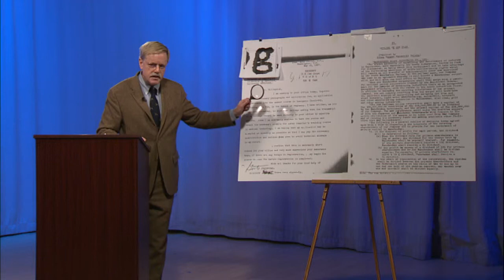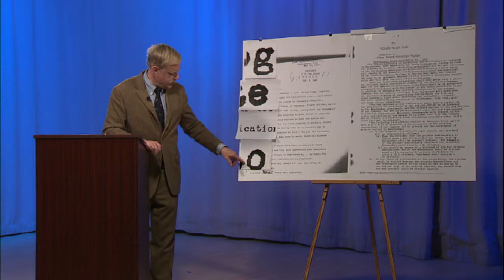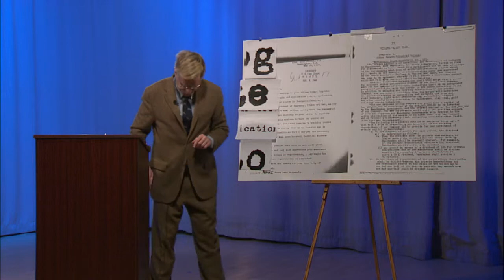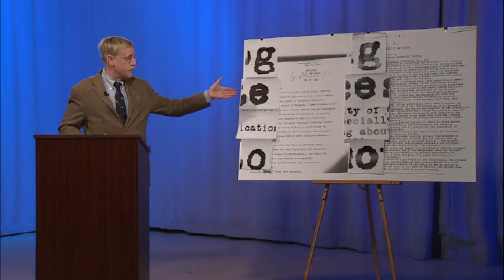Episode 22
Now comes the witness who, in my opinion, dooms Alger Hiss.  He gives expert testimony supporting Chambers’ claim that the typed spy documents were passed to him by Alger Hiss after Mrs. Hiss typed them on the Hiss home typewriter.  Lloyd Paul Stryker did not ask this witness a single question on cross-examination.  Listen to this Podcast to learn who was the witness and how he formed his expert opinion.  After the witness left the stand, all ears waited to hear Hiss explain how dozens of documents, obviously prepared for espionage, got typed on his home typewriter but he is still innocent.

FURTHER RESEARCH:
As one scholar put it, you wouldn’t want to hang a man based  on the testimony of Whittaker Chambers and nothing more, but how could you disbelieve Chambers plus 64 pages of typewritten spy documents that had been typed on the Hiss home typewriter?  Herbert L. Packer, Ex-Communist Witnesses:  Four Studies in Fact Finding (Stanford Univ. Press 1962) at 22.

The next witness is Raymond Feehan, sometimes called Ramos Feehan — a great multi-cultural name, perhaps only possible in 1949 in New York City.  Mr. Feehan was an FBI employee and a member of the profession of The Examination of Questioned Documents.  I have been unable to find a photo of him or any other information about him — which makes him the perfect dispassionate expert.  Alistair Cooke describes him as “a vigorous, dark-haired F.B.I. expert, . . .strictly a laboratory man . . . [who] appeared quite untouched by the emotions of the case . . . . [and had] all the basking pride of a travel lecturer much in demand.”  Alistair Cooke, A Generation on Trial (1952) at 168-69.

Mr. Feehan opined that the typed spy documents and another bunch of documents, which everyone agreed had been typed on the Hiss home typewriter, had been typed on the same typewriter.  This opinion, wrote Alistair Cooke (at 168), “provoked quick intakes of breath from many casual spectators.”

It is often misstated that this Case turned on a typewriter.  That’s not true.  Mr. Feehan formed his opinion before the typewriter that everyone agreed was the Hiss home typewriter had been found.  Mr. Feehan based his opinion instead on a comparison of two sets of documents — the typed spy documents and the so-called Hiss Standards, which everyone had agreed had been typed on the Hiss home typewriter.  It is as if you proved that the fingerprints on a certain glass were my fingerprints by comparing them not to my fingers, but to a fingerprints (say, in the files of the FBI) that everyone agreed were my fingerprints.  The Prosecution’s evidence, the evidence that convicted Alger Hiss, would have been exactly the same if no typewriter had ever been found.

Concurring in Mr. Feehan’s opinion was the founder of the profession of The Examination of Questioned Documents, one Ordway Hilton.  Ordway Hilton, Scientific Examination of Questioned Documents (Revised Edition) (Elsevier Science Publishing Co. 1982) at  224-25, 232.

Questions:  How will Hiss explain how the typed spy documents got typed on his home typewriter?  His Explanation #1, to the Grand Jury, that Chambers snuck into the Hiss house and typed them up himself when no one was looking, didn’t work.  He’ll need a damned good Explanation #2, won’t he?  You’ll have to wait for Podcast #26 to hear it.  In the meantime, can you think of a way that Chambers (or someone with more time and resources) could make a ‘fake’ typewriter and produce typewritten documents that looked exactly like documents that had been typed on the real Hiss home typewriter?  For that, you’ll need to wait for Podcast #35.